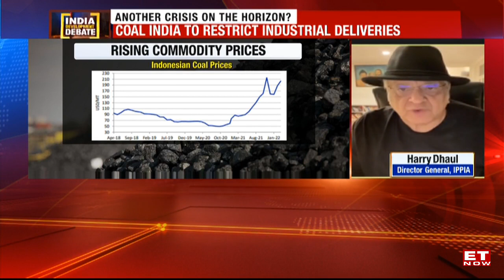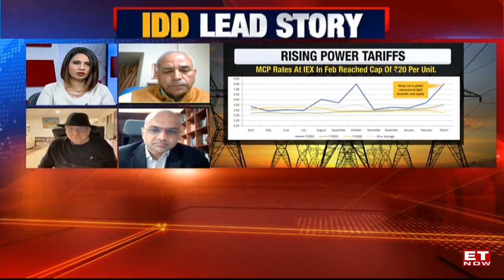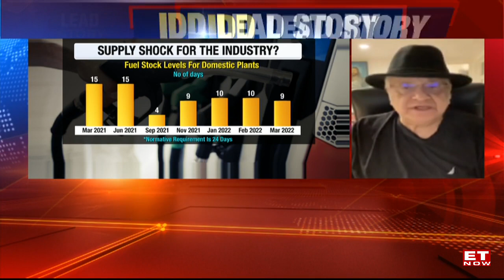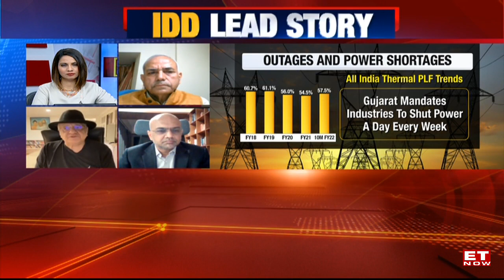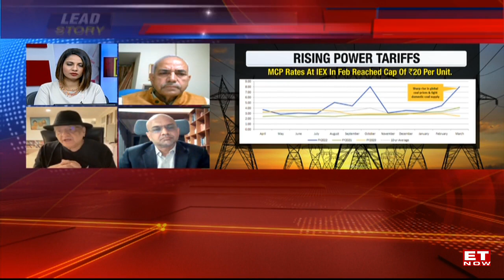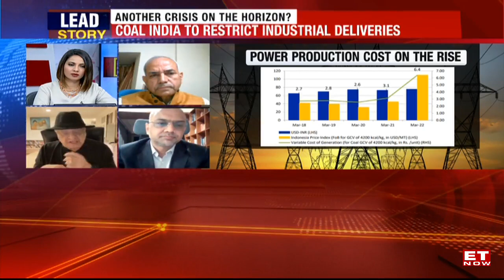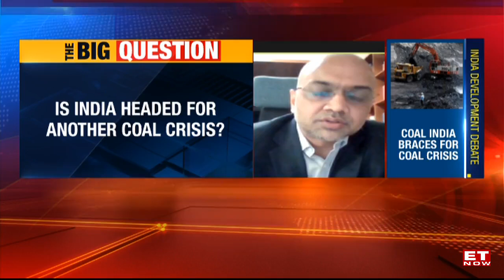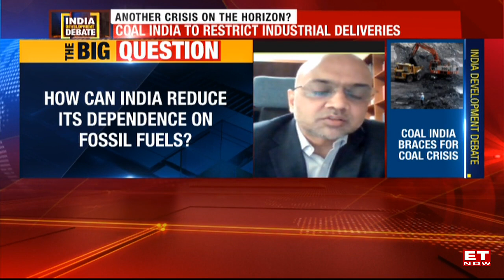Is India Heading For Another Coal Crunch? | India Development Debate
A surge in power demand forced the Coal Ministry to cut coal supply to non-power sectors, with many thermal power plants falling short of the required coal stock levels. To avoid the coal shortage in thermal power plants, Coal India Ltd is now set to give priority and increase coal supply to the power sector. The sector will also be given priority in the allocation of railways rakes with the supply of metals coming under pressure. Amid the new regulation for Indonesian coal import, high prices, geopolitical tensions in Ukraine and increased power demand, is India headed for the second coal crisis in two years? We analyse the India Development Debate with expert insights from Debasish Mishra, Partner, Deloitte India, A.K. Jha, Former Director, NTPC and Harry Dhaul, Independent Power Producers of India Association. Tune in!